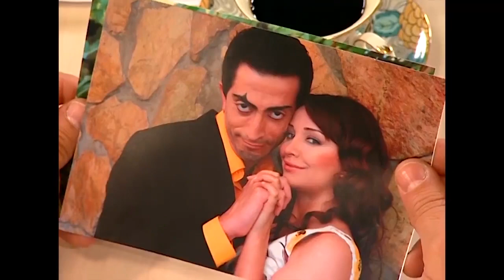NANA VE HAKAN AYRILDI! - Bez Bebek Özel Sahneler